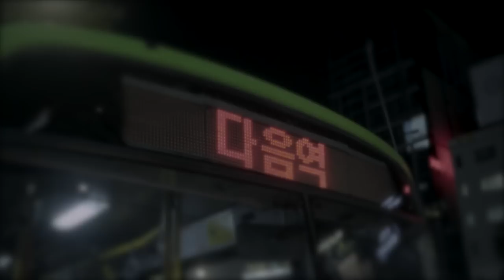[앤씨아(NC.A)] 다음역(Next Station) _ Official MV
[앤씨아(NC.A)] 다음역(Next Station) Official Music Video